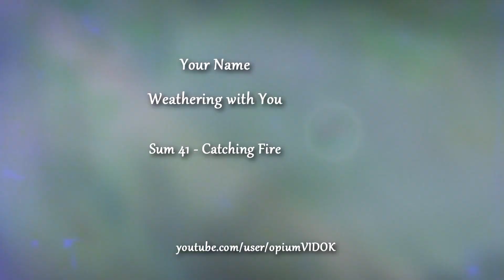Another Chance [AMV - Your Name, Weathering with You / Sum 41 - Catching Fire]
Anime: Your Name (Kimi no Na wa), Weathering with You (Tenki no Ko)